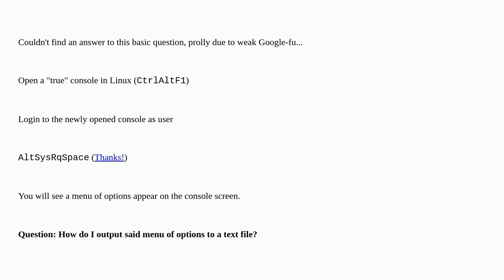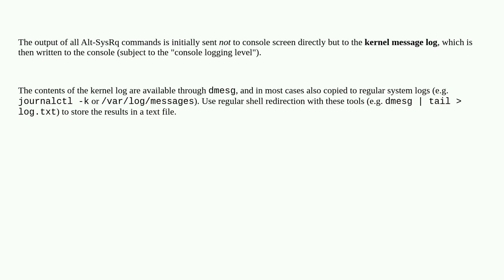Capture Output of Alt-SysRq Command Input via "True" Linux Console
A special thanks goes out to the community

  console linux